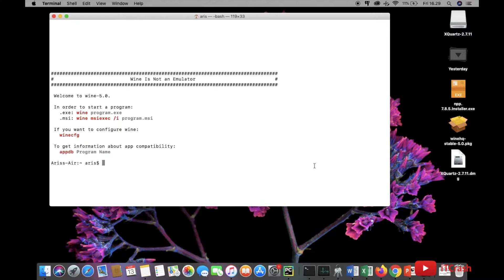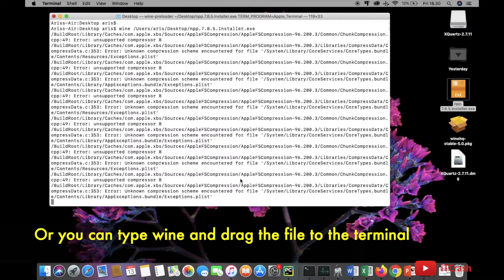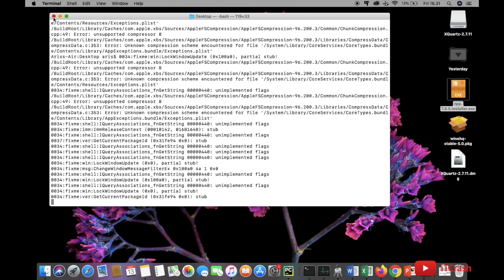How to install windows apps on Mac OS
Please follow this video to see how to install wine on Mac OS